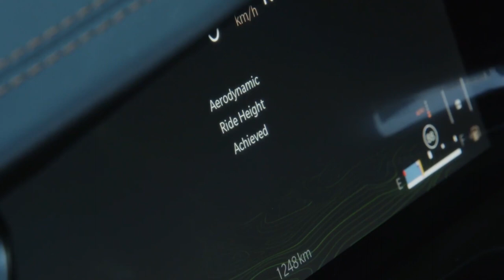2022 Jeep Grand Cherokee Midsize Plug in Hybrid Family SUV